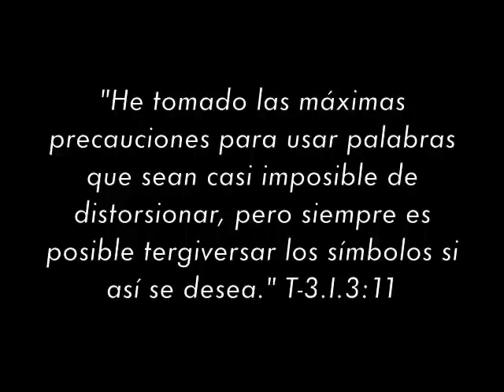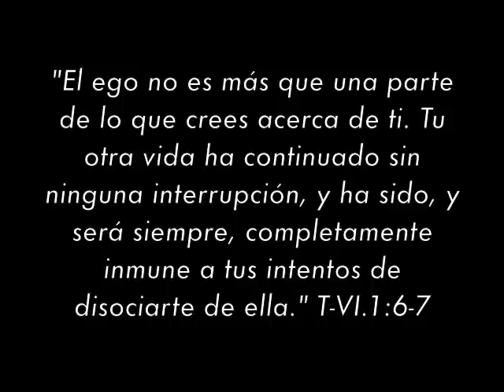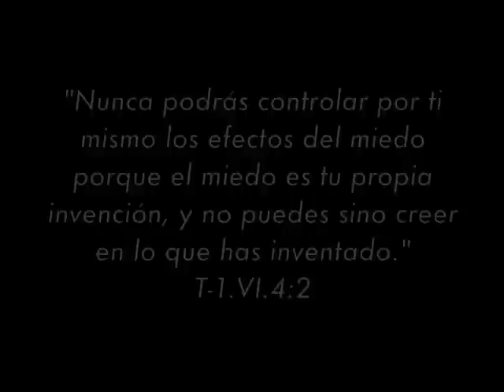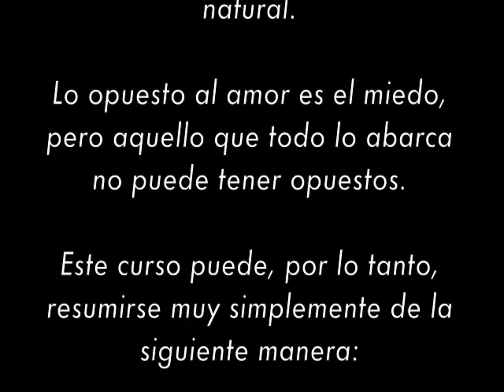¿Que Es Un Curso de Milagros? - Susana Ortíz y Nick Arandes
En esta charla facilitada por Susana Ortíz y Nick Arandes en Octubre 13, del 2013 en Madrid, España se comparte no solo lo que es Un Curso de Milagros, sino que también Susana y Nick comparten como fue este camino fue elegido en su vida.

Para información, o para contactar a Susana Ortíz visita su página web

Para información, o para contactar a Nick Arandes visita su página web